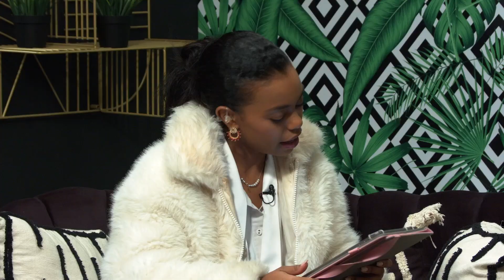Το μοντέλο και φωτογράφος Ilda Kroni (GNTM) στο Mad for Fashion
Η Séblé υποδέχεται στην παρέα της την Ilda Kroni.

Ποια δοκιμασία θα μείνει για πάντα χαραγμένη στη μνήμη της από το GNTM? Ποιο ήταν το κίνητρό της για να ασχοληθεί με τη φωτογραφία;
(aired 29/11/23)